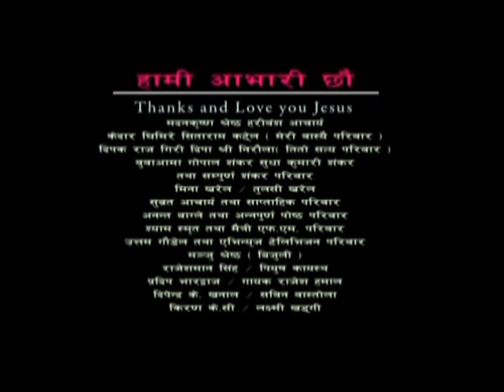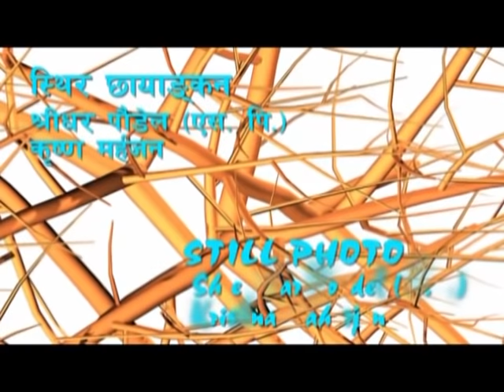EKU the jungle man | Full Movie | Suleman Sankar, Usha Rajak,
S.S. Production Presents
Movie: 'EKU the Jungle Man'
Dirctor: Sagar Lamichhane
Producer: Ramji Sankar,Shyam Sankar
Cast: Suleman Sankar,Usha Rajak etc.
Movie Song "Nani Taka Tani Eku Eku"
for Download Ringtune
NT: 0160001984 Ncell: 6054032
Maxis Malaysia Code: 183180

This Song video is Copyright by Budha Subba Digital Pvt.Ltd. & Provided by Budha Subba Music for youtube.